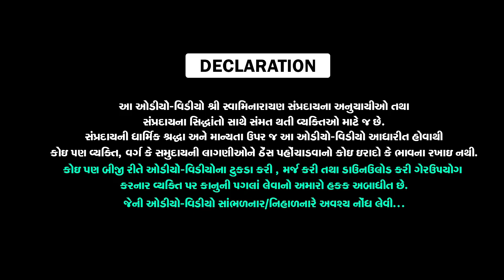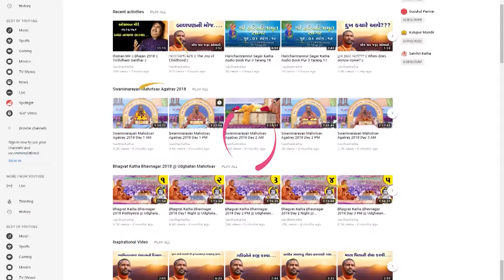ચાતુર્માસમા શું નિયમ લેવા ?? ।। ચાતુર્માસ વિશે સંપૂર્ણ માહિતી - પૂ સદ્ સ્વામી શ્રી નિત્યસ્વરૂપદાસજી